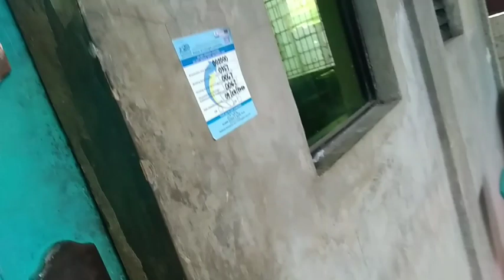PUMUNTA SA BAYAN PARA BUMILI NG GAMOT AT PRUTAS AT NAG PATUBIG SA PALAYAN NI CAMELO